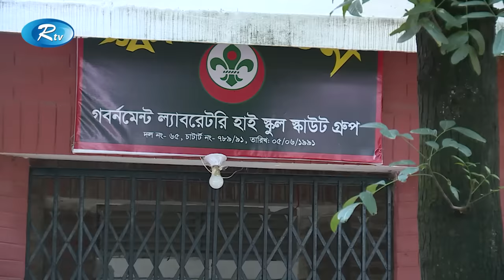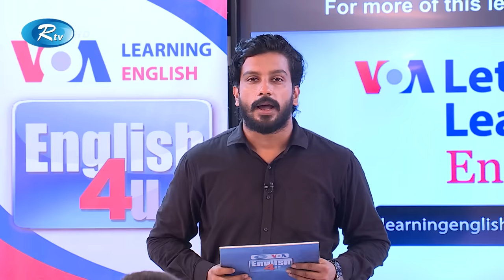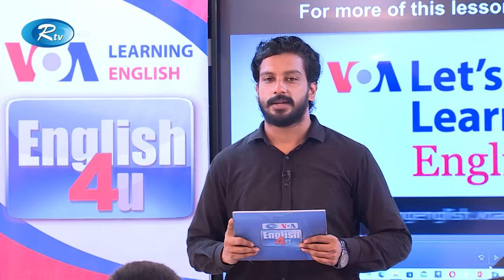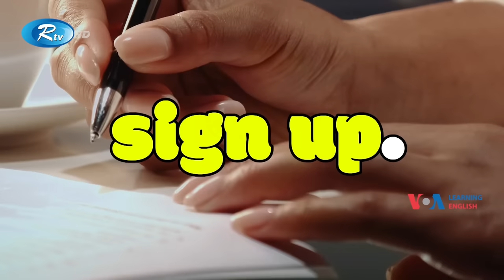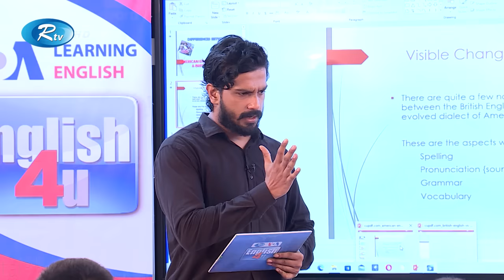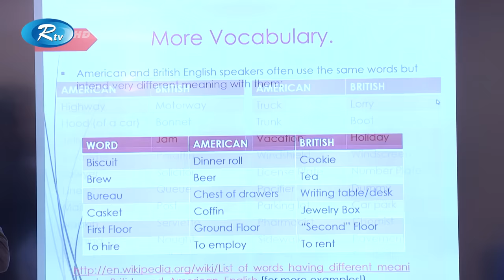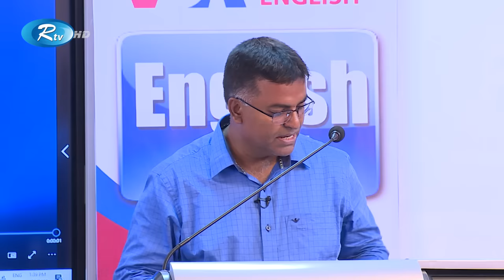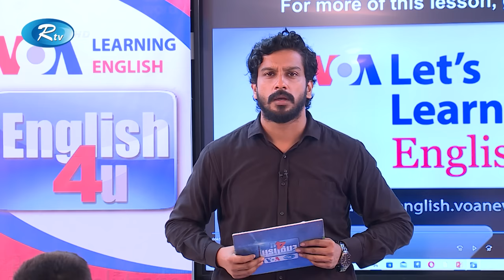English4U | Government Laboratory High School, Dhaka | আমেরিকার ইংরেজী শেখার অনুষ্ঠান | Ep-08 | Rtv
ভয়েস অফ আমেরিকা ও আর টিভি’র যৌথ আয়োজনে আমেরিকার ইংরেজী শেখার অনুষ্ঠান: "English4U"
Episode : 08
School   : Government Laboratory High School, Dhaka

- Team RTV